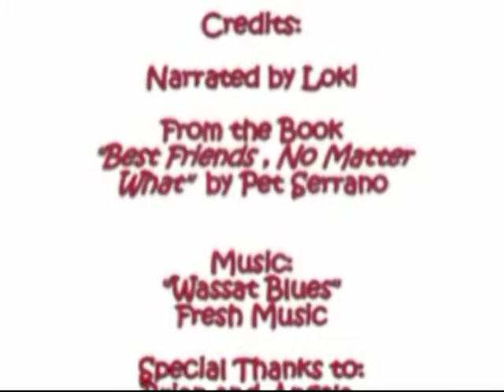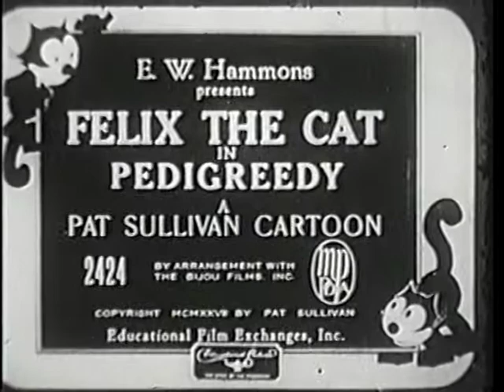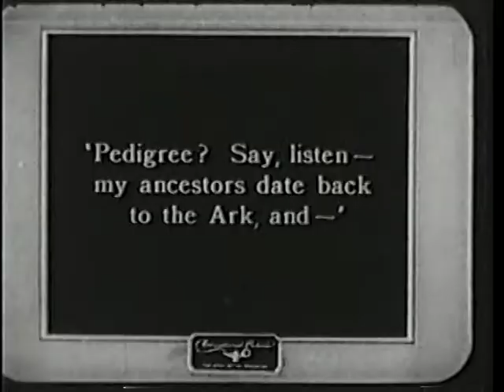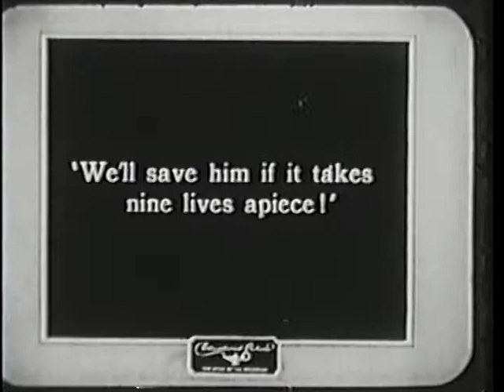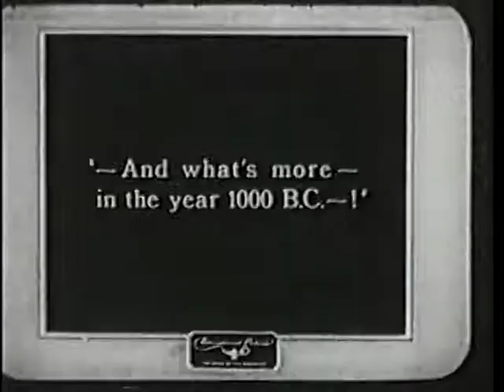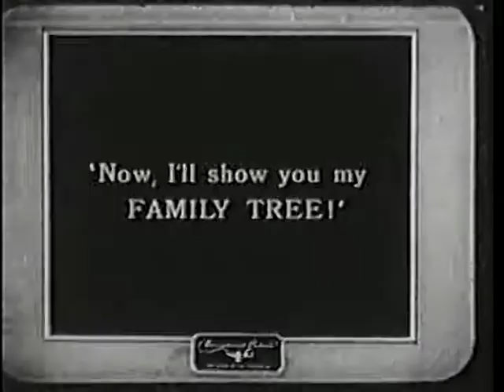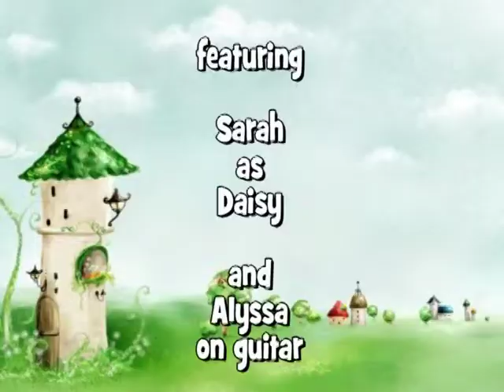THE CHILDREN'S CORNER CATS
Children's half hour variety entertainment show.